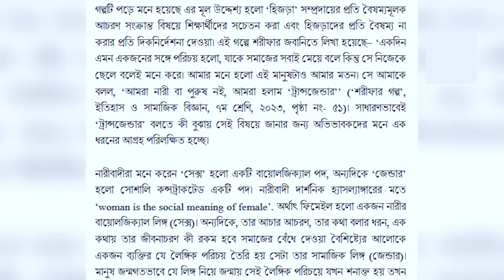সপ্তম শ্রেণির শিক্ষার্থীদের জন্য ট্রান্সজেন্ডার বা হিজড়া সম্পর্কে পাঠ কতটা জরুরি? আমানুল্লাহ মাদানী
বিষয়ঃ সপ্তম শ্রেণির শিক্ষার্থীদের জন্য ট্রান্সজেন্ডার বা  হিজড়া সম্পর্কে পাঠ কতটা জরুরি?
আলোচকঃ শায়খ আমানুল্লাহ বিন ইসমাইল মাদানী
স্থান : আল-মারকাযুল ইসলামী আস-সালাফী মাদ্রাসা কেন্দ্রীয় জামে মসজিদ, নওদাপাড়া, রাজশাহী।
তারিখ : ১০ জানুয়ারী ২০২৩, রোজ : বুধবার

ইতিহাস ও সামাজিক বিজ্ঞান ৭ম শ্রেণী,ইতিহাস ও সামাজিক বিজ্ঞান ৭ম শ্রেণি,সপ্তম শ্রেণি ইতিহাস ও সামাজিক বিজ্ঞান অনুশীলন,ইতিহাস ও সামাজিক বিজ্ঞান ৭ম শ্রেণি ৫০ পৃষ্ঠা,ইতিহাস ও সামাজিক বিজ্ঞান ৭ম শ্রেণি ৫০ পৃষ্ঠা ছক,ইতিহাস ও সামাজিক বিজ্ঞান সপ্তম শ্রেণি,সপ্তম শ্রেণি ইতিহাস ও সামাজিক বিজ্ঞান,ইতিহাস ও সামাজিক বিজ্ঞান,ইতিহাস ও সামাজিক বিজ্ঞান ৭ম শ্রেণি ৫৫ পৃষ্ঠা,সপ্তম শ্রেণি ইতিহাস ও সামাজিক বিজ্ঞান অধ্যায় ৩,ইতিহাস ও সামাজিক বিজ্ঞান ৭ম শ্রেণি ৫৭ পৃষ্ঠা
ট্রান্সজেন্ডার,ট্রান্সজেন্ডার কোটা,ট্রান্সজেন্ডার এক নারী,ট্রান্সজেন্ডার অঙ্কিতা,ট্রান্সজেন্ডার হোচিমিন,ট্রান্সজেন্ডার প্রার্থী,প্রথম ট্রান্সজেন্ডার নারী,ট্রান্সজেন্ডার শিক্ষার্থী,ট্রান্সজেন্ডার নারী হোচিমিন,ট্রান্সজেন্ডার নারী সঞ্জীবনী,ট্রান্সজেন্ডার চেয়ারম্যান ঋতু,ট্রান্সজেন্ডার নারীর নিউজ লাইভ,প্রথম ট্রান্সজেন্ডার নারীর খবর,বৈশাখী টিভি ট্রান্সজেন্ডার খবর,
সপ্তম শ্রেণির নতুন বাংলা বই,সপ্তম শ্রেণির বাংলা,সপ্তম শ্রেণি বাংলা নতুন বই টিউটোরিয়াল,সপ্তম শ্রেণির বিজ্ঞান অনুশীলন বই,সপ্তম শ্রেণি বাংলা দ্বিতীয় পত্র,সপ্তম শ্রেণির বিজ্ঞান,৭ম শ্রেণি নতুন বই পরিচিতি ২০২৪,সপ্তম শ্রেণীর বই,সপ্তম শ্রেণির বিজ্ঞান নতুন বই,অনুশীলন বই সপ্তম শ্রেণি,সপ্তম শ্রেণির শিক্ষা সহায়ক বই,
ট্রান্স ওম্যানের জীবনে প্রেম,ট্রান্সজেন্ডার,সুন্দরী হিজড়া,সুন্দরী হিজড়া বাংলাদেশ,বাংলাদেশী হিজড়া,থার্ড জেন্ডার এবং ট্রান্স জেন্ডার,ট্রান্সজেন্ডার অপারেশন,হিজড়া,ট্রান্সজেন্ডার কি,ট্রান্স জেন্ডার,ট্রান্সজেন্ডার চিকিৎসা,শাহাবাগে হিজড়া হিজড়ার প্রেম,বাংলাদেশের হিজড়া সম্প্রদায়,ট্রানস জেন্ডার,হিজড়া সন্তান,হিজড়াদের অজানা তথ্য,বাংলাদেশের খবর,সুন্দরী হিজড়া দুঃখের গল্প,সু
ট্রান্সজেন্ডার,ট্রান্সজেন্ডার নারী হোচিমিন ইসলাম,ট্রান্সজেন্ডার হোচিমিন,ট্রান্সজেন্ডার নারী হোচিমিন,ঢাবির প্রথম ট্রান্সজেন্ডার শিক্ষার্থী অংকিতা ইসলাম,ট্রান্সজেন্ডার রানী,ট্রান্সজেন্ডার অঙ্কিতা,ট্রান্সজেন্ডার চিকিৎসা,ট্রান্সজেন্ডার অপারেশন,ট্রান্সজেন্ডার প্রার্থী,ট্রান্সজেন্ডার শিক্ষার্থী,ট্রান্সজেন্ডার চেয়ারম্যান ঋতু,ট্রান্সজেন্ডার ঋতুর বিশাল জয় যে কারণে,দেশের প্রথম ট্রান্সজেন্ডার ইউপি চেয়ারম্যান,দেশের প্রথম ট্রান্সজেন্ডার চেয়ারম্যান ঋতু,ডাঃ নজরুল ইসলাম
পুরুষের শরীরে নারী | হোচিমিন ইসলাম,ট্রান্সজেন্ডার পুরুষের শরীরে নারী,ট্রান্সজেন্ডার পুরুষের শরীরে নারী | ট্রান্সজেন্ডার কি? | dr. anayetullah abbasi,হোচিমিনি ইসলাম,পুরুষের শরীরে নারী সম্পর্কে নবীজি (সাঃ) কি বলেছেন,bangladeshi transgender,পুরুষ থেকে নারীতে রুপান্তর,transgender,bangladesh news,নারীর যৌন চাহিদা ৮ গুণ বেশি পুরুষের চেয়ে আর কি কি,sex education bangladesh,top bangladeshi news,latest bangladeshi news,হোচিমিনি,bangladesh transwomen